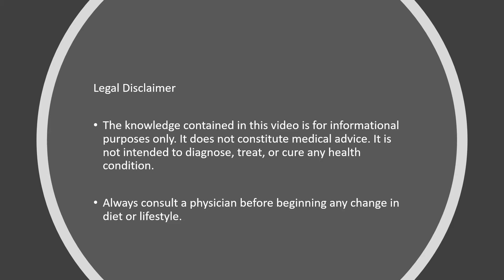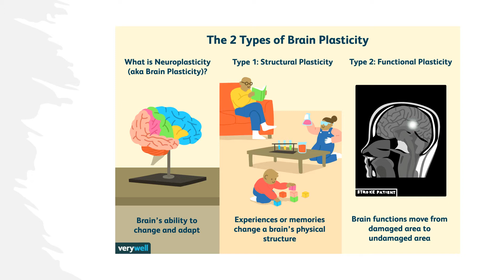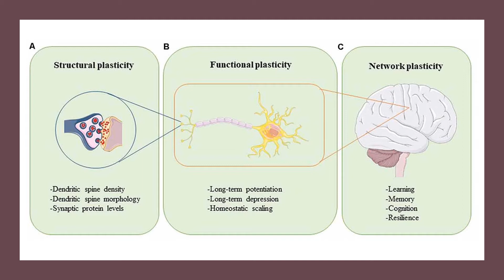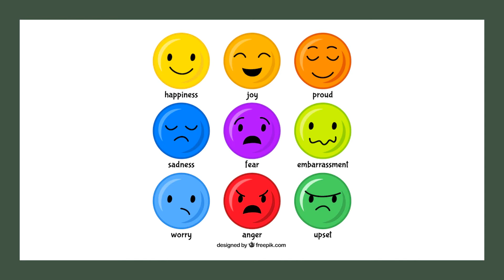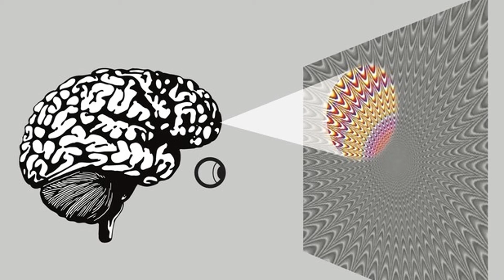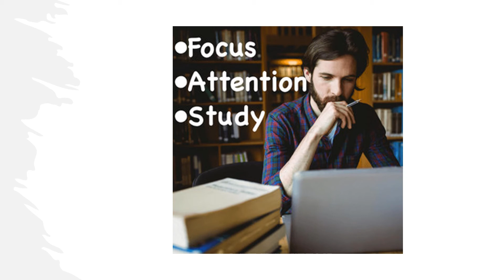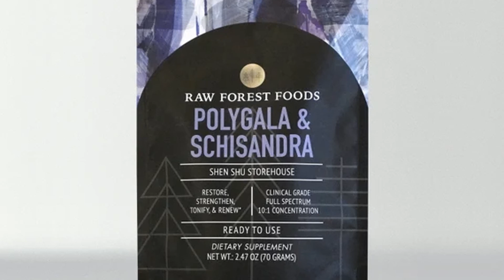Polygala - Nootropic Brain Boosting, BDNF, NGF Benefits